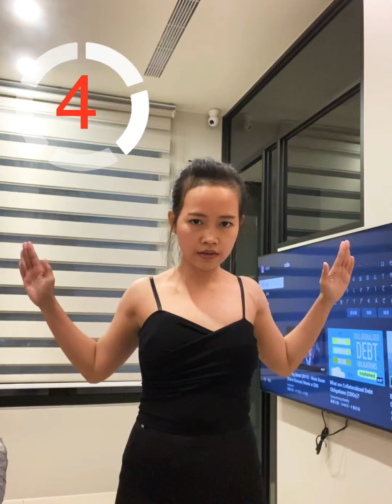Olah raga Mengecilkan tangan tanpa diet